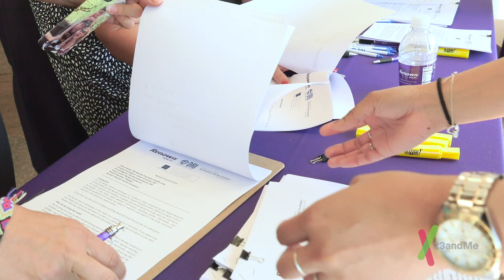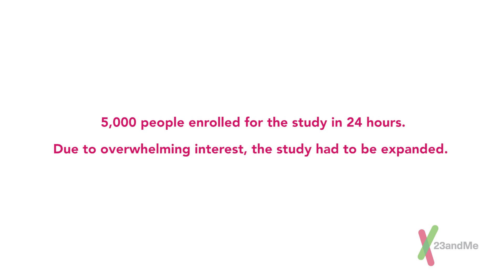The Power of 10,000 Nevadans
Learn how Nevada Governor Brian Sandoval helped motivate over 10,000 of his fellow residents in 48 hours to become part of an innovative population health study conducted by Renown Health and the Desert Research Institute powered by 23andMe.